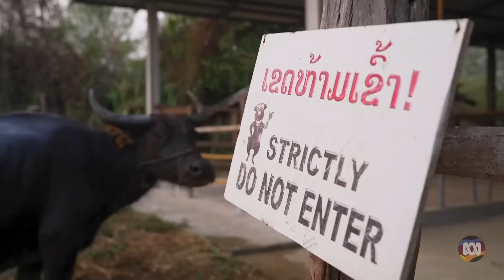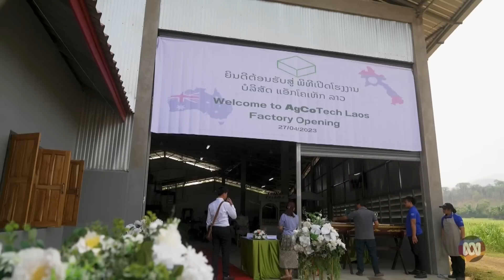Australian know-how growing better buffalo in Laos | ABC News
A buffalo rental scheme and carbon credit-earning lick blocks are helping lift rural Laos farmers out of poverty.
The Australian initiatives are improving the buffalo herd through nutrition, vaccination programs and better breeding and have led to the country’s first buffalo dairy.
ABC's Landline program takes a look.